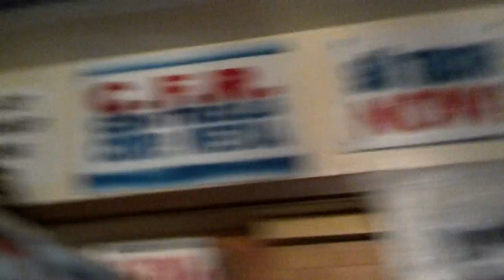Tucson Az. Swarming with invisible Infrared critters 09/04/2014! (Invisable to humans)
Tucson Az. swarming with invisible Infrared critters lately before and during rain storm!**UPDATE: Here is a link which proves that they are invisable to most people!

Annunaki Spirits Elementals Paranormal Activity Demons Archons
 09/04/2014 Here they are with date and time stamp recorded off infrared security camera's! What are they??? Good question!  I don't see any of what I call the "Light Orbs" flying amongst them, just the infrared critters tonight. They are invisible to human eyes! Humans cannot see them until you look through an infrared camera and they are flying all directions and some stop in front of the camera! Some people have said that you can see them in the day if you look at the sun and just block it out by the corner of a roof and WHAM! I have seen that as well But i'm not sure if they are the same! Tonight I show you one more time what you and I would see outside as I didn't stop or edit the video at all, I walked outside and show you there was nothing outside but rain! Uh huh! I don't know if they are connected to Chemtrails / Geo-Engineering.